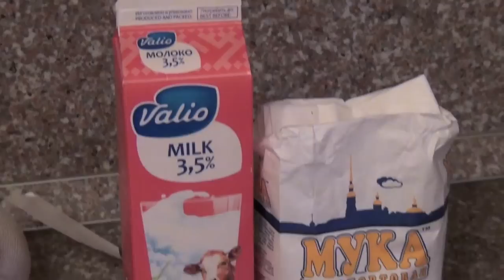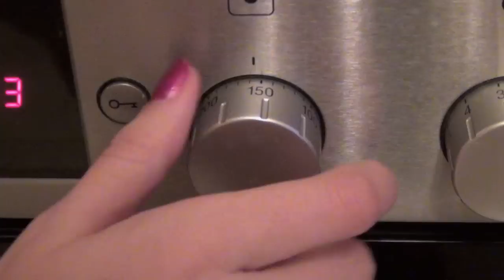ЛАЗАНЬЯ Рецепт! VictoriaPortfolio